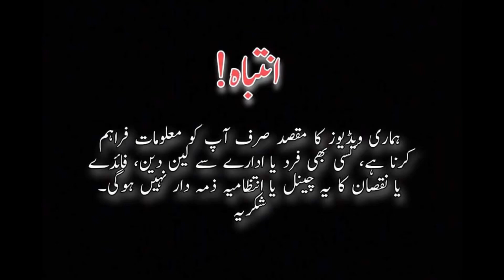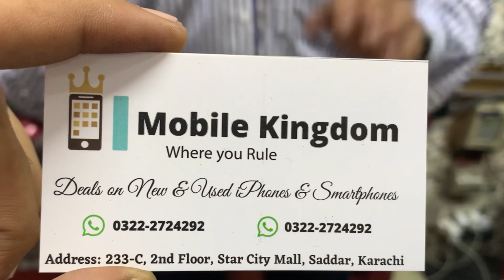Cheapest iPhones on Mobile Kingdom | 02 Days Deal, iPhone 14 Series, iPhone 13 Pro Max | 12 pro Max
Thanks